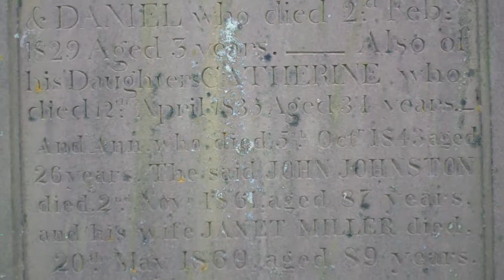John Johnston Fishery Officer Gravestone Parish Church Graveyard Burntisland Fife Scotland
Tour Scotland video of the John Johnston, Fishery Officer, Gravestone in the Parish Church Graveyard on ancestry visit to Burntisland, Fife. The surname Johnston was first found in Dumfries, now part of the region of Galloway, where they held the barony of John's Town. There is a heraldic similarity with the Kirkpatrick family coat of arms, leading to the belief that John was a descendant of Gospatrick, Earl of Northumberland, England. Gilbert, son of John received a parcel of land in southern Annandale from William Bruce, Lord of Annandale, some time between 1195 and 1214.